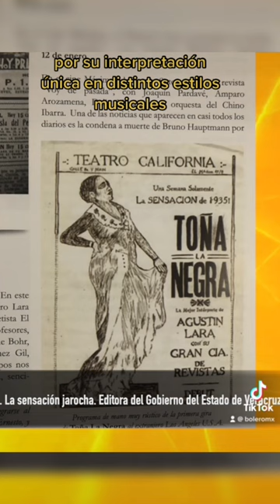Toña la negra. La sensación jarocha